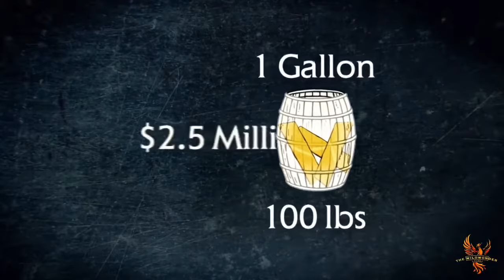Treasure Quest: Snake Island - Jaguar Gold